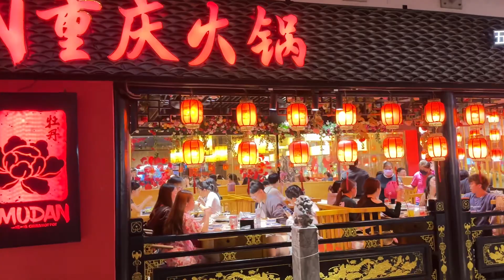Evening Walk on Sunway Velocity Residence Street, Kuala Lumpur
Evening Walk on Sunway Velocity Residence Street, Kuala Lumpur Malaysia